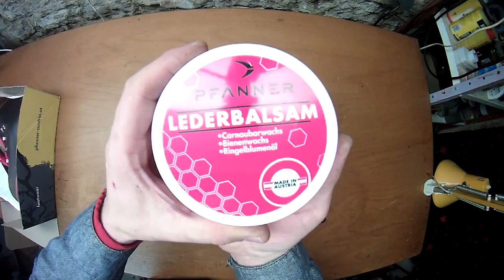Pfanner Tirol Juchten - Unboxing Chainsaw Boots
Hand-edited subtitles are available in English.
For subtitles in other languages use the YouTube automatic translation function.

Kurze Vorstellung des Schnittschutzstiefels Pfanner Tirol Juchten.

Unboxing of a brand new pair of robust Pfanner Klima Air Tirol Juchten Chainsaw Boots.

Check out the Pfanner Catalog and Website. Both are available in English and German.